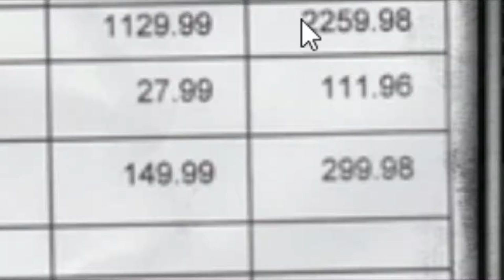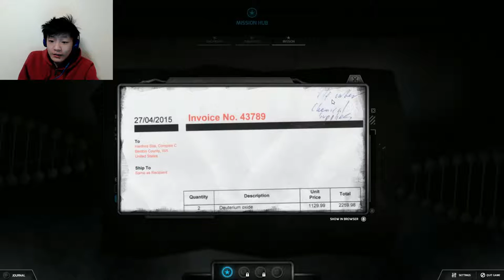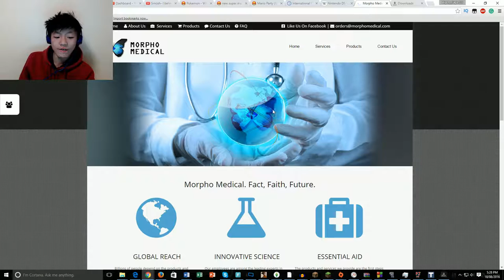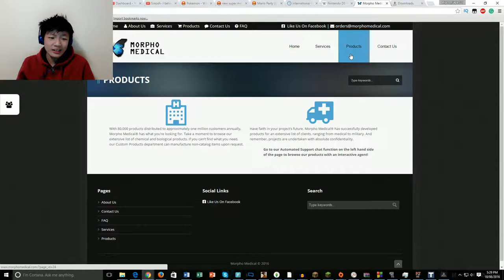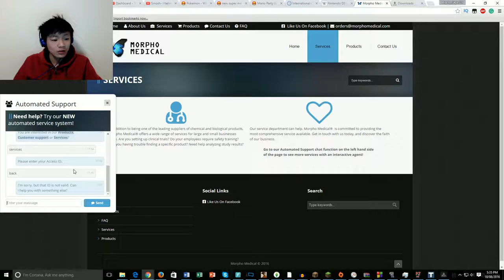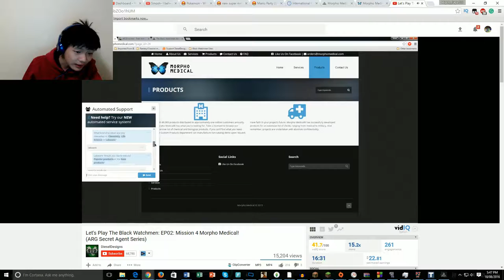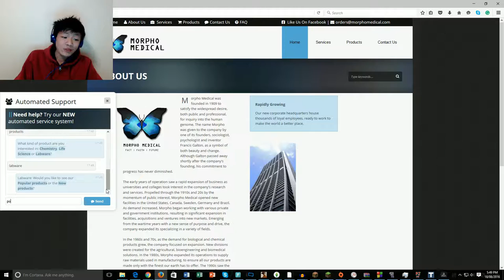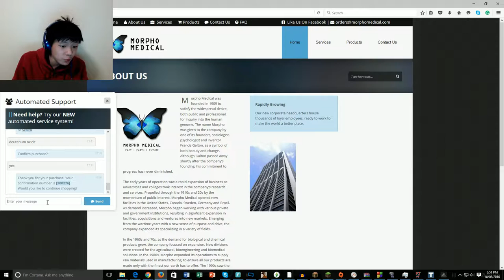The Black Watchmen | Sueing Morpho Medical [#2]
[Description]
Scheluded Videos coming up:
[Date][Video]

Intro Song
Steve Jablonsky-Battle
Quality Guide
144p-Your internet speed is bullsh!t/you think my face is too ugly. (32kb/s or 256kbps recommended)
240p- Your internet speed is very bad (50kb/s or 400kbps recommended)
360p- Your internet speed is below average (80kb/s or 640kbps recommended)
480p- Your internet speed is fair, but you don't care about resolution too much (125kb/s or 1mbps recommended)
720p- Your internet speed is good (350kb/s or 2.8mbps recommended)
1080p- Your internet speed is very good/You care about resolution(400kb/s or 3.2mbps recommended)
1440p- Your internet speed is excellent/Low Resolutions Disgust you (900kb/s or 4.5mbps recommended)(This resolution is useless on most displays, check your screen resolution)
4K- Your internet speed is unbelievably op/I HATE NOT HAVING ENOUGH PIXELLLLLLS (2mb/s or 16mbps recommended)(This resolution is barely supported on any displays, check your screen resolution)
Can we get this video to [enter number here] likes? That will be greatly appreciated!